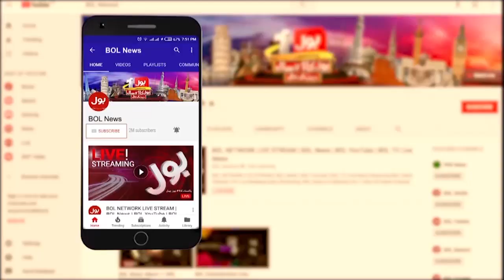Big Prediction about Imran Khan and Shehbaz Sharif Govt End | Unsa Shah Prediction | Breaking News